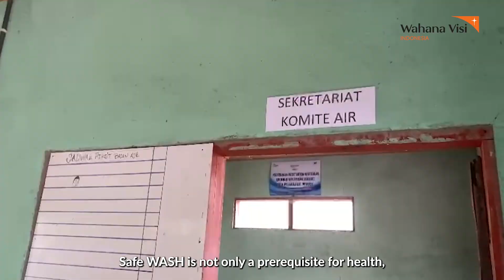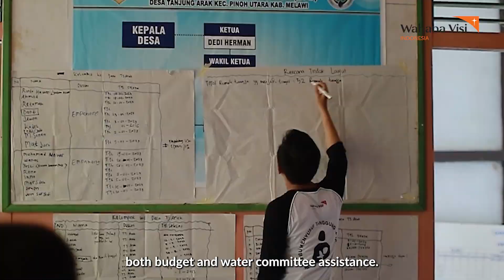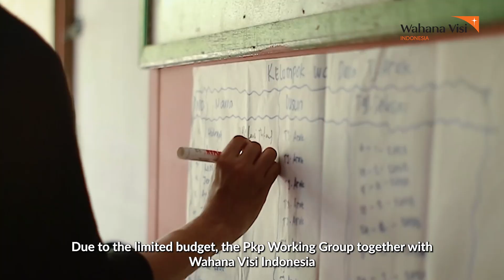Jasa Animasi - Motion Graphis Wash Project